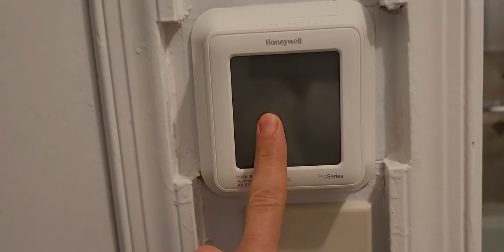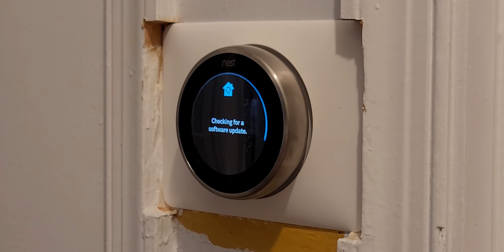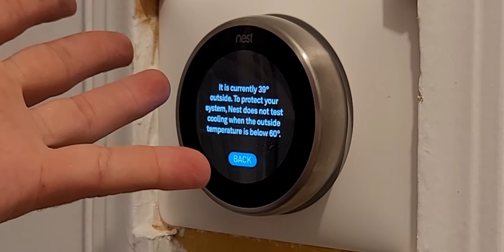How to Install Nest with HVAC System (Central A/C & Heat Thermostat Replacement)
I have upgraded to FIVE WIRES, and am in need of a smart thermostat. We'll be replacing an existing Honeywell with a 3rd generation Nest thermostat.

Nest 3rd Gen: